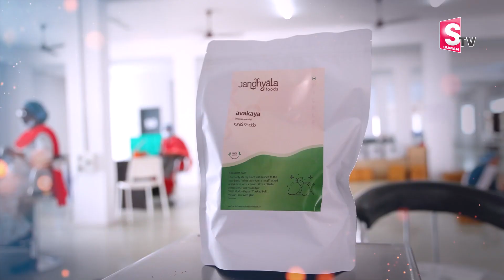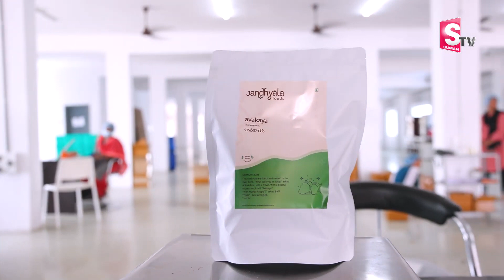Mango Pickle Making by Jandhyala Foods | Anchor Jaya Exclusive | SumanTv Anchor Jaya#sumantv